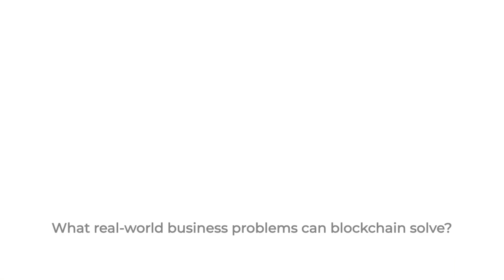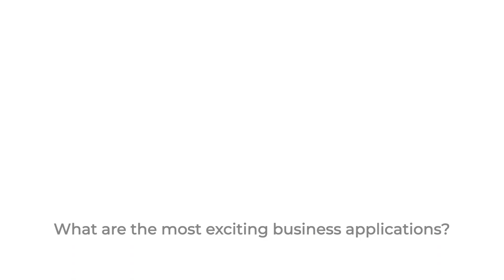Real-World Business Problems Solved by Blockchain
Listen to Don Tapscott, a leading thinker on how technology impacts business, discuss what blockchain is, the business problems solved by blockchain, and the future business applications of blockchain.

Want to learn more from Don Tapscott?

Enroll in his Blockchain and Business: Applications and Implications online course, which is part of the Blockchain Revolution Specialization